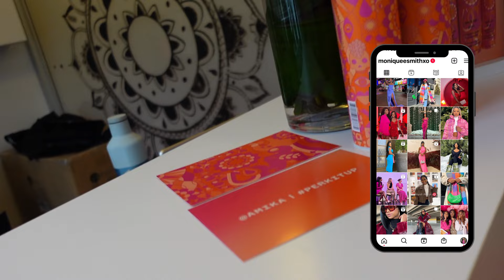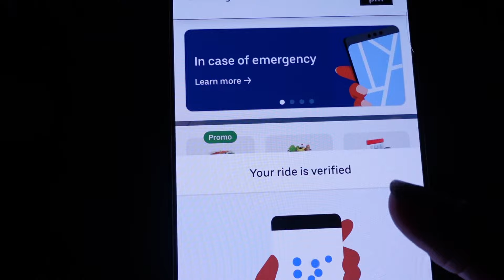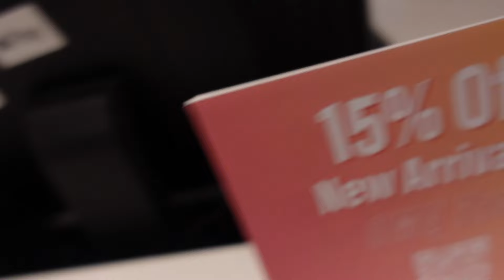WEEKLY VLOG♡ | content creation, influencer event, girls night out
ANOTHER WEEK in my life! Come with me to an Amika Yoga class event, create content, friends birthday and a baby shower! Filmed this back in October so we are playing catch up lol, thank y’all for all your continuous support!♡

T I M E  S T A M P S ♡:

0:00 Intro
0:08 Yoga Event
5:26 Content Creation
7:40 Brittany Belles Birthday
15:31 Baby Shower

E D I T I N G ♡ :
Camera -  ZV-1 & Iphone13 Pro
Video Editing - Capcut & Inshot App

F A Q ♡ :
Age: 25
Race : Canadian Jamaican
Location: Toronto Canada

S H O P  M Y  A M A Z O N ♡:

PORTABLE LIGHT: